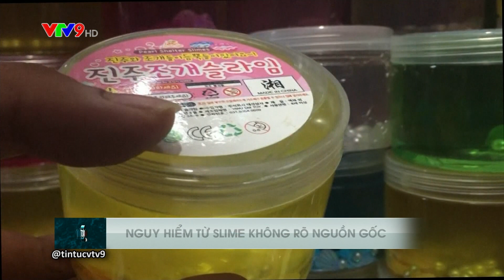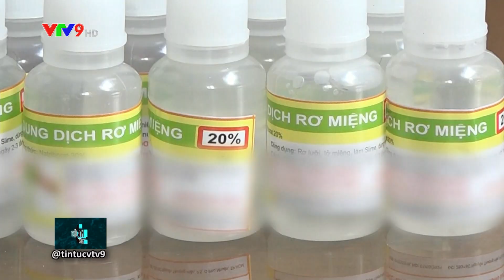NGUY HIỂM SLIME KHÔNG RÕ NGUỒN GỐC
Tưởng không hại nhưng hại không tưởng!
Đồ chơi Slime với nhiều màu sắc, dẻo và mềm mại như nước - lại là món đồ chơi được làm từ hàn the.
Nếu như trẻ tiếp xúc với các loại hóa chất này có thể bị kích ứng, độc tố ngấm qua da gây trầm cảm, vô sinh.